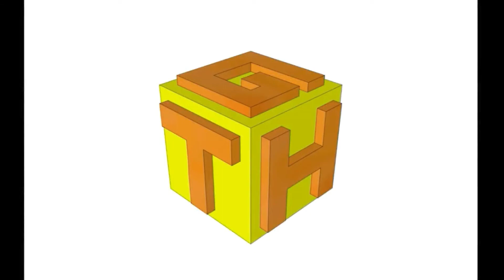Cara Menggunakan Command /fill! |MInecraft Command Tutorial #1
Halo Semua!
kali ini saya akan menjelaskan tentang command /fill! command ini banyak manfaatnya lho!